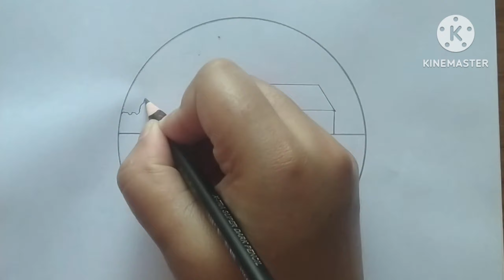Beautiful pictures drawing with pencil step by step 🥰//Circle scenery drawing for beginners